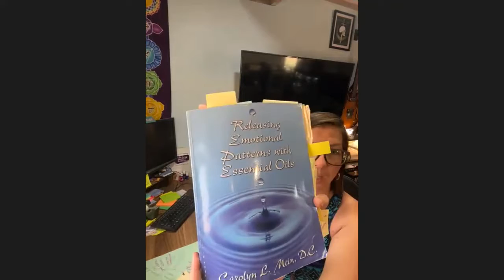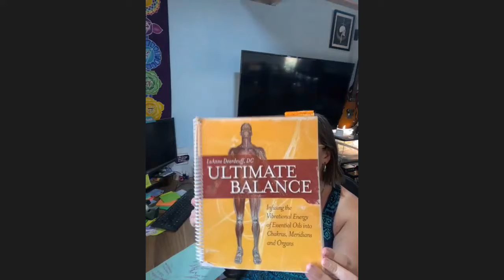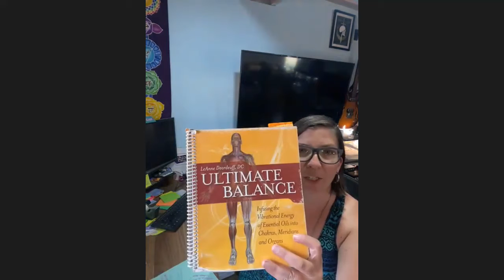Blooming Emotions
In this blooming emotions video I discuss the thyroid and small intestines along with the positive and negative emotions associated with these 2 organs. Then of course I discuss ways to move from a negative emotion to a positive emotion.

YLwebsite.com/JeanneCollins
Zooms every Thursday at 7 PM MST

For those of you ready to join my team go

Learn more about the farms here: seedtoseal.com